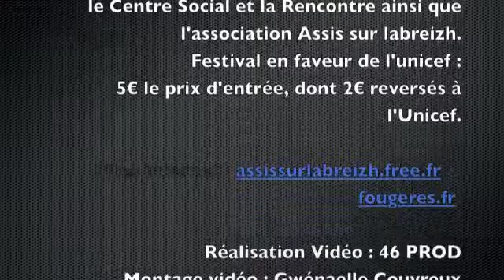mouv en cité teaser (non officiel)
au centre juliette Drouet à Fougères